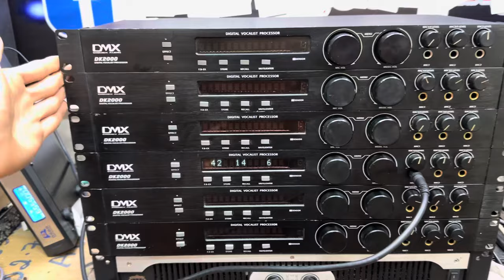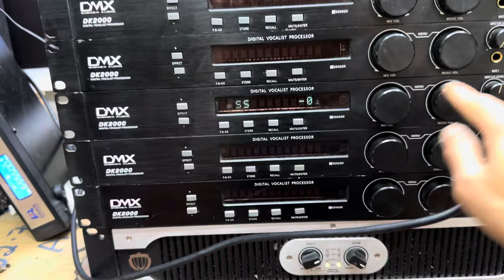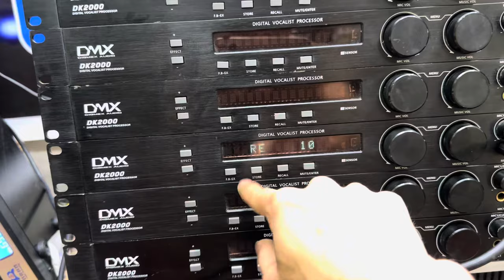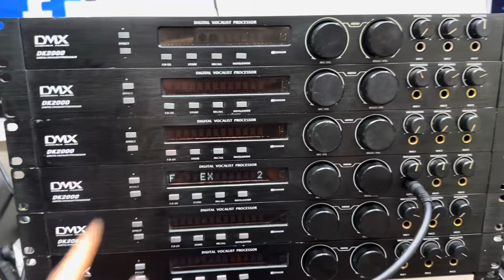Giá chỉ 950k 1 chiếc Vang Bãi Cơi lai số Thương hiệu DMX Echo rever hay 0383.03.04.05